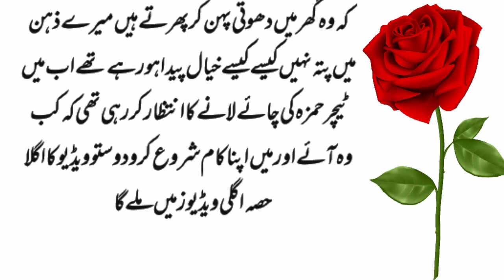Teacher Hamza Or Mari Romantic Stories | Romantic Story | Urdu Moral Stories | Ja official